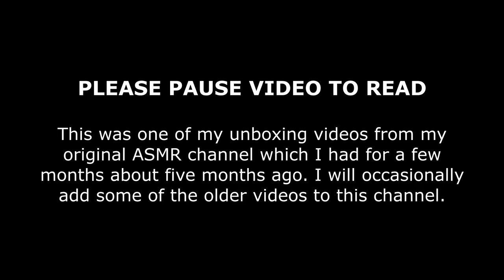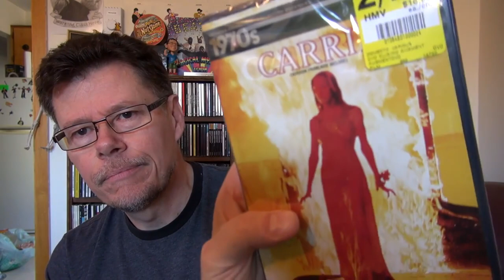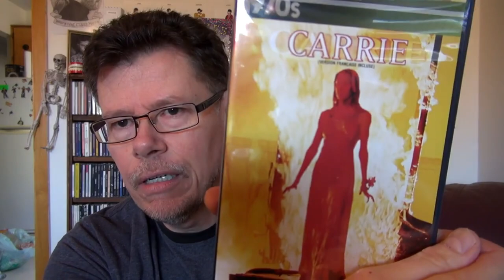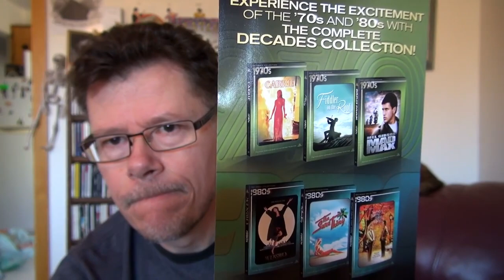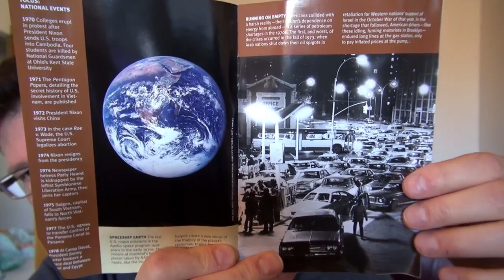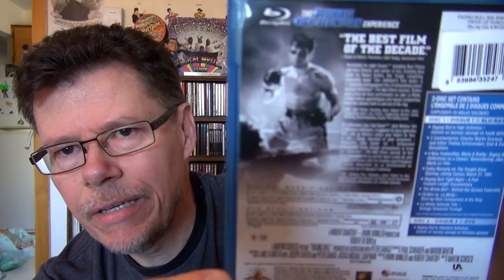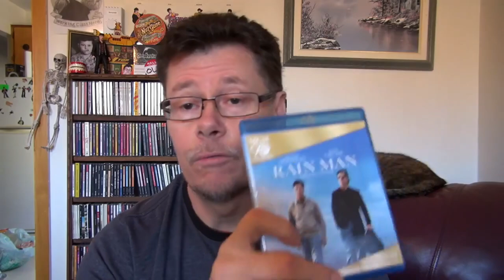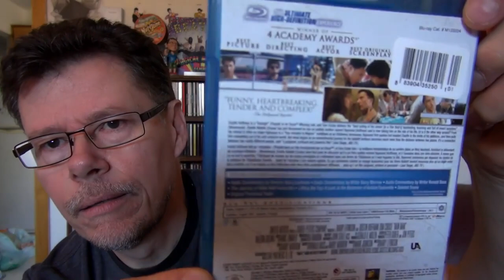UNBOXING DVD AND BLU RAY MOVIES (2017)